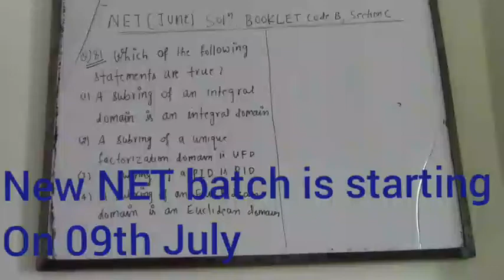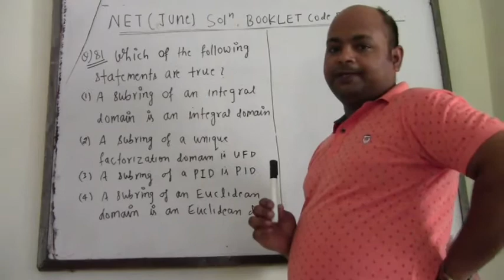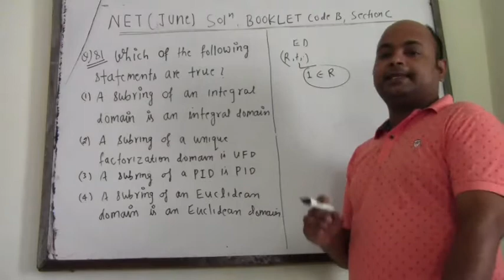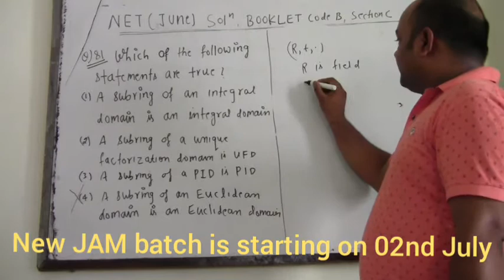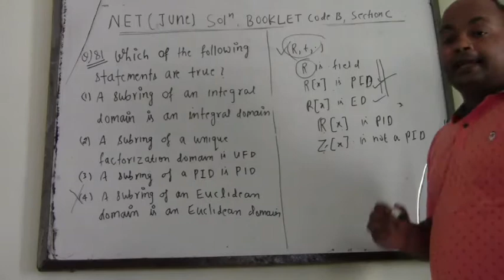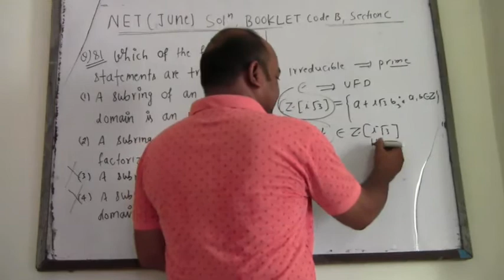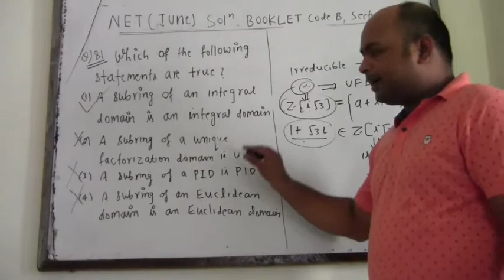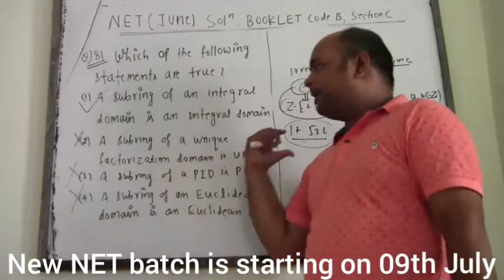NET(june) solution, booklet code-B, section C, Q no-81